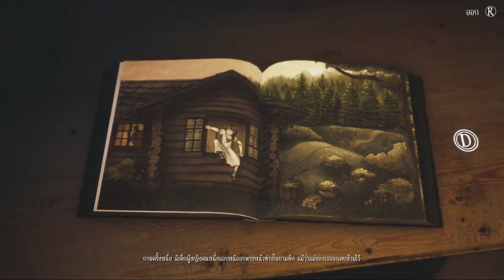Bramble The Mountain King | #1 | ตื่นมากลางดึก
⚱ ช่องทางTwitter ⚱